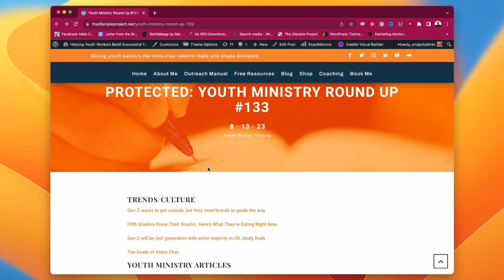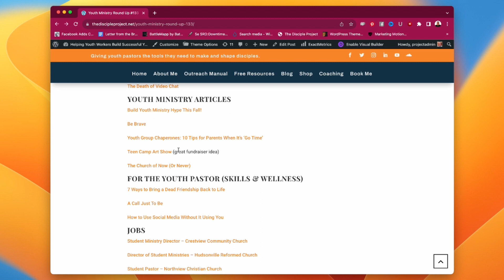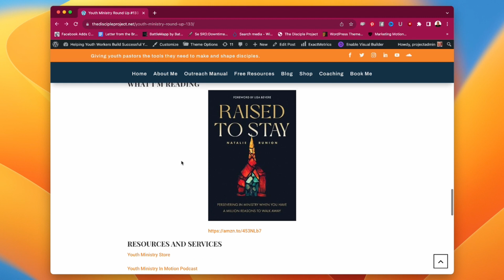7 Ideas For Communicating With Youth Ministry Parents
Having trouble getting your parents to engage with you? I have 7 principles and a few action steps for you to try to see which one works. Want more ideas like this?

I'd love to connect